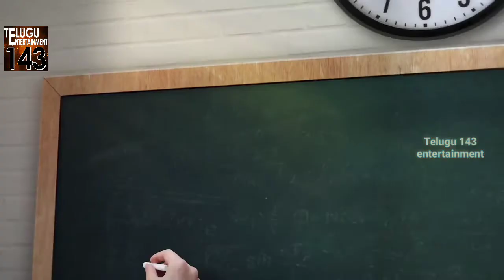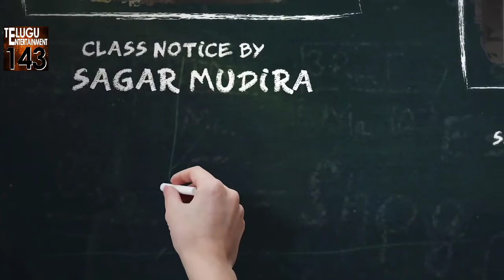Backbenchers - School life || Episode -11 || Dorasai Teja || Sad song of backbenchers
Thanks.